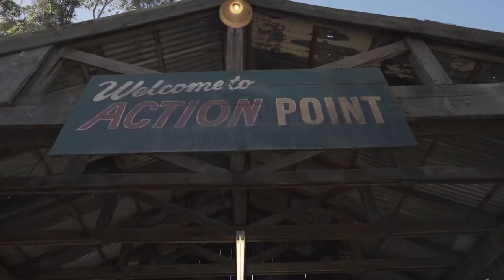ACTION POINT (2018) | Behind the Scenes of Comedy Movie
Making of Action Point (B-Roll)

Plot:
A daredevil designs and operates his own theme park with his friends.

Genre: Comedy
Director: Tim Kirkby
Cast: Johnny Knoxville, Brigette Lundy-Paine, Johnny Pemberton, Susan Yeagley, Eleanor Worthington-Cox
Production & Credits: Gerber Pictures, Dickhouse Productions, Paramount Pictures
Distributors: Paramount Pictures
Country: USA